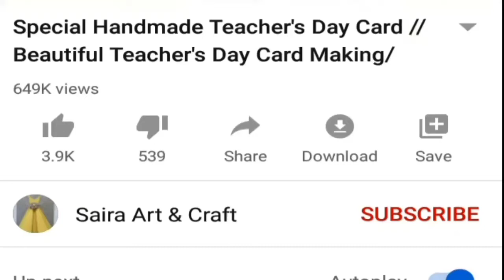DIY Teacher's Day Gift Crown from Paper | Teachers Day Gift Ideas Handmade Easy | Teachers Day Gifts